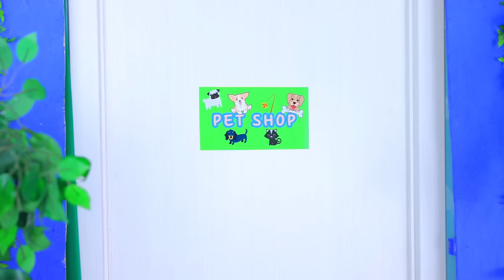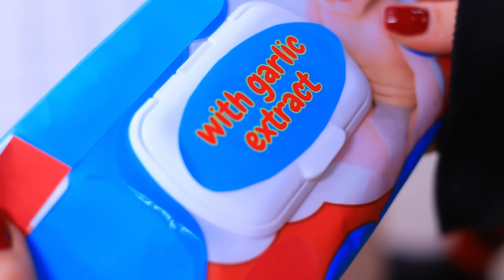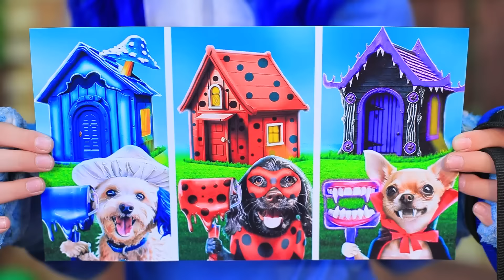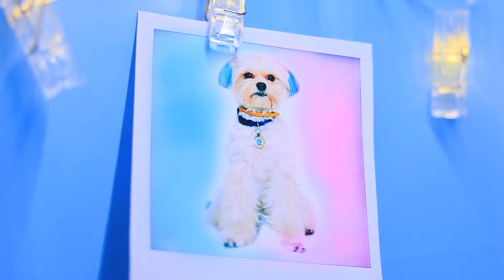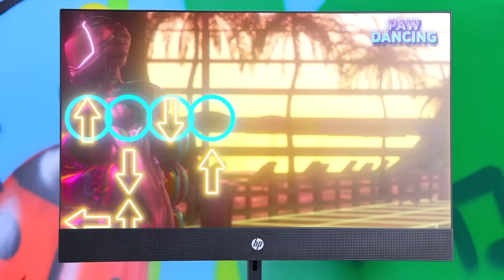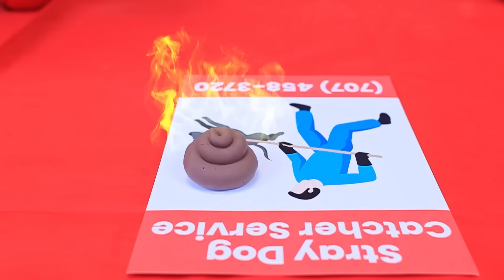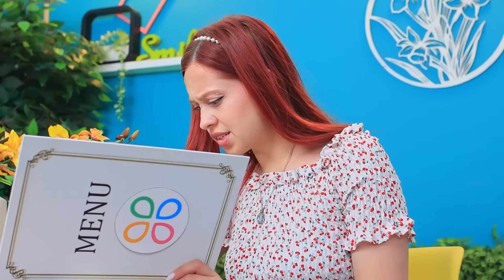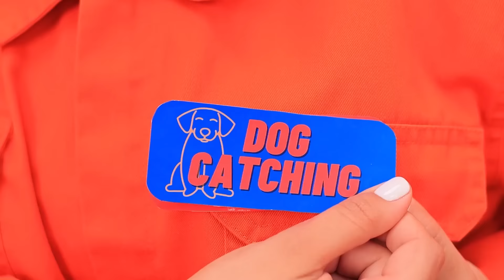Ladybug vs Vampire! We Saved This Tiny Kitten! Secret Hacks for Pet Owners!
This story features a thrilling rivalry between Vampire and Ladybug to save a stray kitten. The characters use their unique abilities and personalities to help the little kitten and provide him with a new home and care. Do not miss!